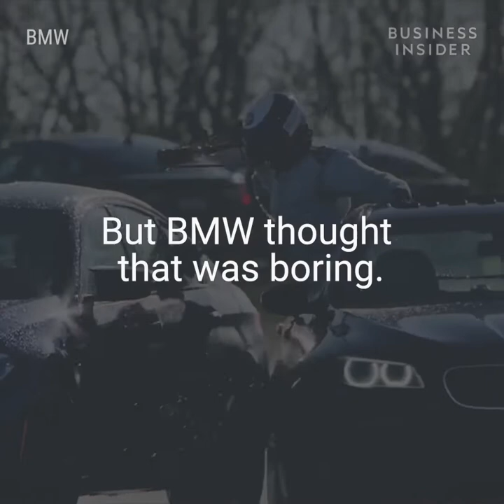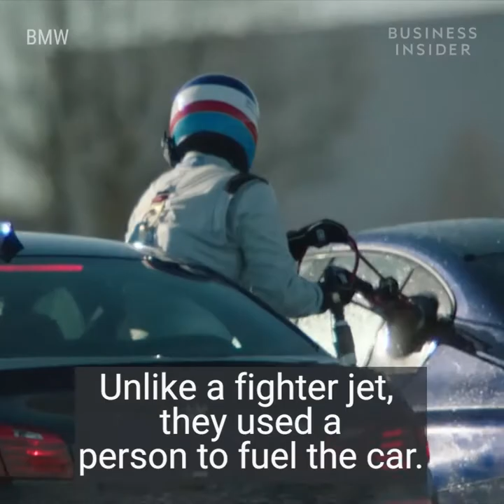BMW Broke Two World Records Refueling A Car While Drifting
BMW refueled a car while drifting. The stunt was part of an attempt to beat the longest drift in eight hours. BMW set the record in 2013 at 51.278 miles.